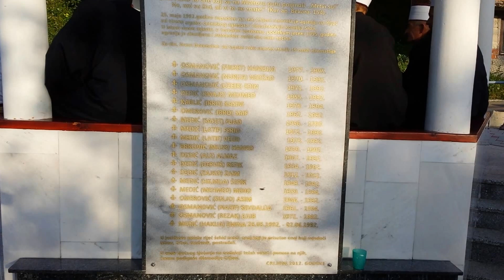Dan stradanja Crljeni 1